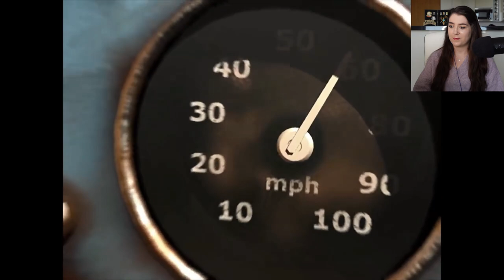Oops it's the apocalypse! | Valley of the Kings/KV5 | Tomb Raider: The Last Revelation | Let's Play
Tomb Raider 4: The Last Revelation - Valley of the Kings/KV5

These levels are so much fun with the jeep! Also there's so much interesting story being thrown at us, I love it!